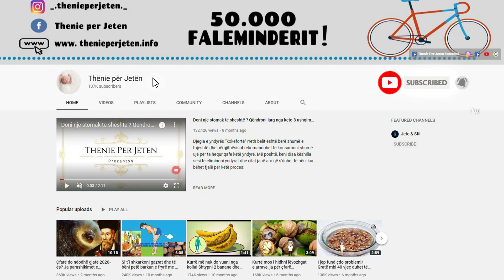Nuk keni përse të konsumoni ilace ne keto raste. Ky përbërësi i thjeshte ju vjen ne ndihme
Gjëja më e rëndësishme për të mbajtur mend është që ju duhet të hani mjaltë për të ndihmuar trupin tuaj dhe për ta mbajtur atë të shëndetshëm. Mjalti është produkti më i përsosur, i cili përmban pothuajse të gjithë përbërësit që përbëjnë trupin e njeriut. Mjalti përmban aminoacide si dhe komplekse të vitaminës B, vitaminë A, niacinë dhe midis lëndëve minerale, kalcium, fosfor, magnez, hekur etj.

The most important thing to remember is that you need to eat honey to help your body and keep it healthy. Honey is the most perfect product, which contains almost all the ingredients that make up the human body. Honey contains amino acids as well as complexes of vitamin B, vitamin A, niacin and among minerals, calcium, phosphorus, magnesium, iron, etc.